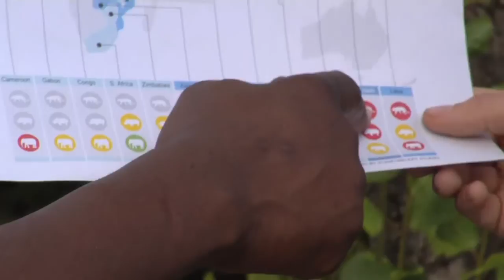Wildlife Crime Scorecard | WWF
23 range, transit and consumer countries from Asia and Africa facing the highest levels of illegal trade in elephant ivory, rhino horn and tiger parts are assesed in the WWF Wildlife Crime Scorecard, produced to coincide with the 62nd Standing Committee meeting of CITES, the international endangered species trade convention.